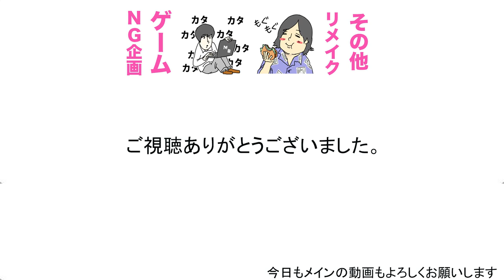カンタにアレルギーの海老を食わせる？